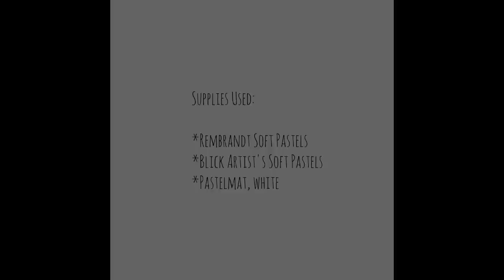Galaxy in Pastels Demonstration | Melissa Mancuso Fine Art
Time lapse demonstration of a galaxy/night sky in soft pastels on Pastelmat (white)

Supplies used:
*Rembrandt soft pastels
*Blick Artist's soft pastels
*Pastelmat (white) 8x11

The original of this artwork is available for sale.

Come visit me on social media!